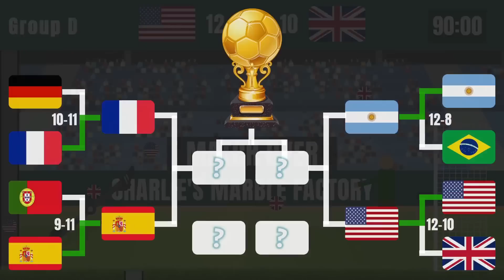National Teams Beat The Keeper Marble Tournament in Algodoo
Who will win the football tournament and take the trophy to home. Pick your team and find out.

In this video, we'll be looking at the Germany, France, Portugal, Spain, Argentina, Brazil, United States of America, United Kingdom (Great Britain) rivalry in Algodoo beat the keeper matches. There will be only one winner to take the cup. Who will be eliminated at the start and who will make it out to semi-final and final lets find out.

Countries in the tournament:
Germany
France
Portugal
Spain
Argentina
Brazil
United States of America
United Kingdom (Great Britain)

This video is created by me, not a copy or a remake.